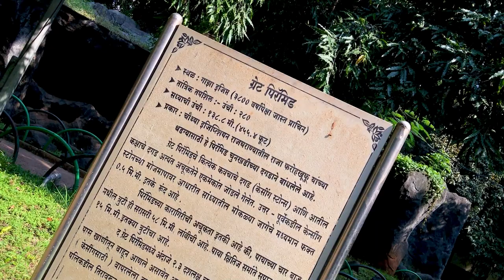7 wonders in Pune?? 😳 | Pune Travel Places | Vlog 8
I have visited a park in Pune Where I saw replicas of seven wonders of the world, which have replicas of The Taj Mahal, the Eiffel Tower, the Colosseum, pyramids, and tilted tower. A Beautiful experience I had there. Hope you guys also this.